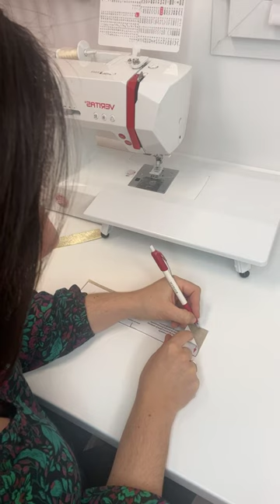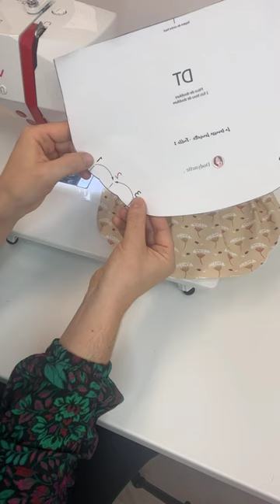Replay - live couture trousse Louisette - partie 2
Ce replay est la suite de la partie 1.
Il vous permet déterminer de votre trousse Louisette en pas à pas.

ATTENTION CHALLENGE
Comme indiqué au début du live, je vous lance un CHALLENGE COUTURE autour de la trousse Louisette avec 2 très beaux cadeaux à gagner :
- 100€ de bon d'achats à dépenser sur la boutique Dodynette !
Et. 1 machine à coudre Veritas Couture Rubina d'une valeur de plus de 300€ ! Je vous en dis sur le blog dès demain sur comment participer.

INFOS
Si vous souhaitez coudre votre trousse Louisette en suivant le replay:
- Et l'intégralité des replay et toutes les explications des lives sont sur le blog

Merci beaucoup pour ce moment couture ! J'ai pris autant de plaisir que vous.